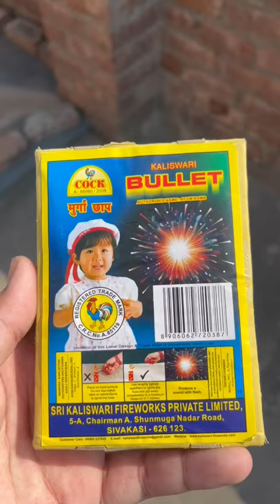Cock Mega Bullet Testing 2021 | Crackers stash 2021 | Cheapest Crackers 2021